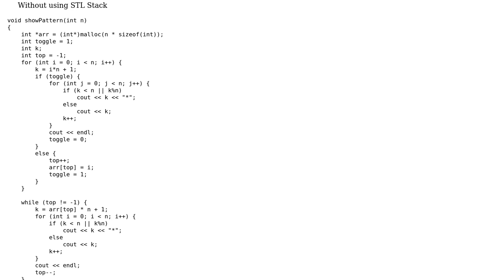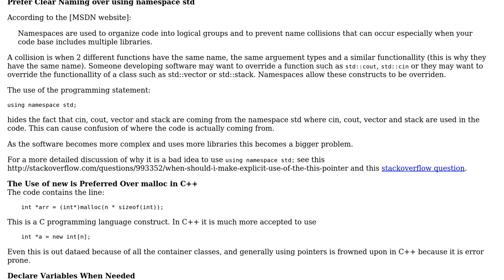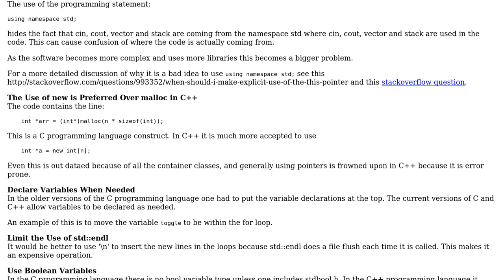Code Review: String pattern printing challenge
With thanks & praise to God, and with thanks to the many people who have made this project possible! You are responsible for your own actions.